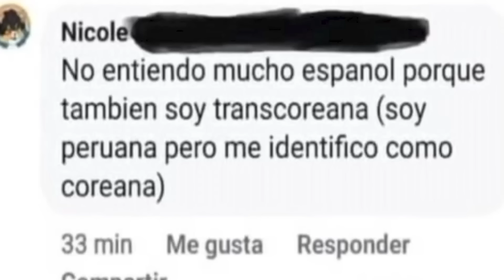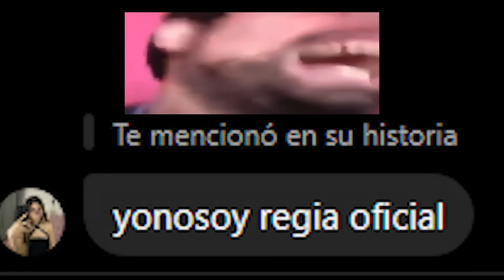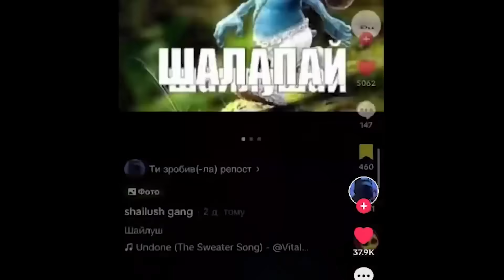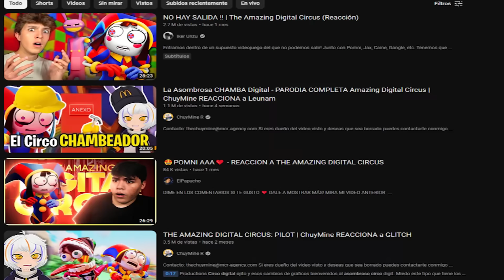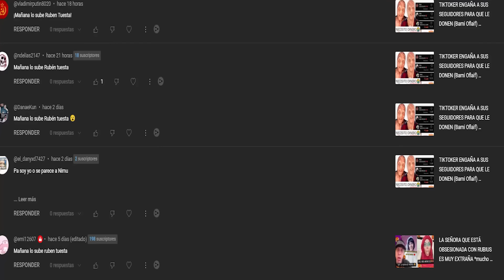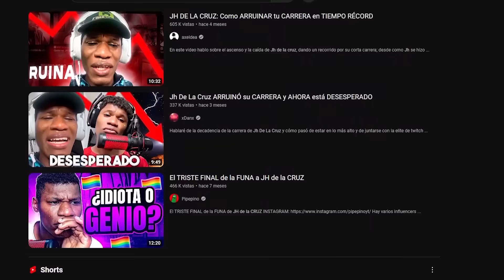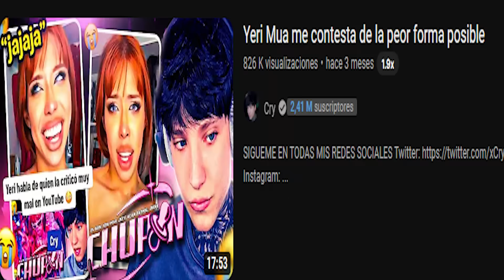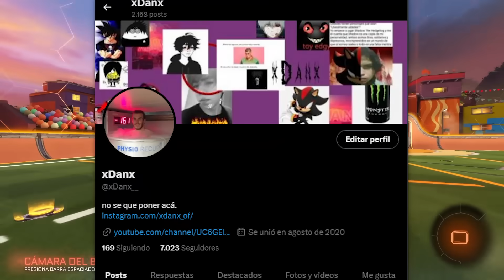LO PEOR DEL 2023 *MODAS, MEMES, TIKTOKERS E INFLUENCERS*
Hablaré de lo peor del 2023, modas como las transcoreanas, memes como el de smurfcat, tiktokers como ruben tuesta y yerimua, polémicas de influencers como nimu, jh de la cruz, arigameplays o "la elite de streamers"

este vídeo solo busca entretener